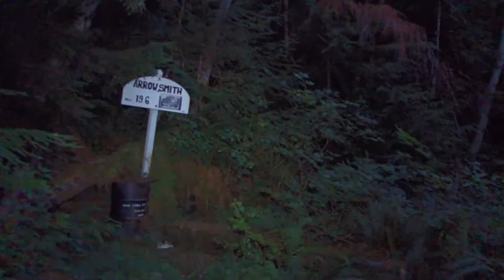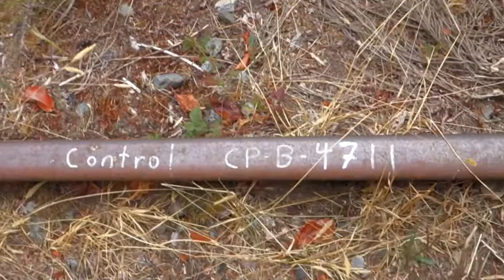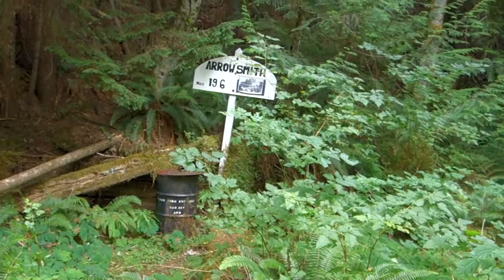E&N Railway - Alberni Summit to Cameron Lake in September 2021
A walk on the Esquimalt & Nanaimo Railway's Port Alberni Subdivision, between the Port Alberni summit and the west end of Cameron Lake.
This is near Cathedral Grove on Vancouver Island.
No trains here since early 2002.   This railway is owned by the Island Corridor Foundation (ICF) and the operator is Southern Railway of Vancouver Island (SVI).  The railway was previously owned and operated by RailAmerica and by Canadian Pacific (CP).  For some of the years in the post-2002 "no trains" era, volunteer track maintenance work was done by the Canadian Railroad Historical Association (CRHA) E&N Division.
Seen by me on September 3, 2021.
My hike starts at Mile 20.6 (on the eastern side of summit) with a turnaround at Mile 16.7 (above the west end of Cameron Lake), with a variety of lighting seen on my out-and-back hike that started at dawn.